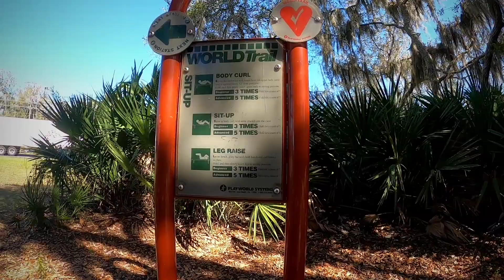Lake Okahumpka Dog Walk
We picked up a couple Jersey Mike's subs and took Tonka for a walk around the park.